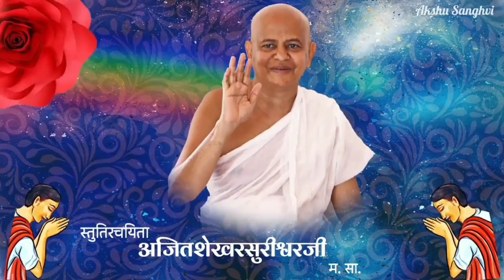3rd jain stuti